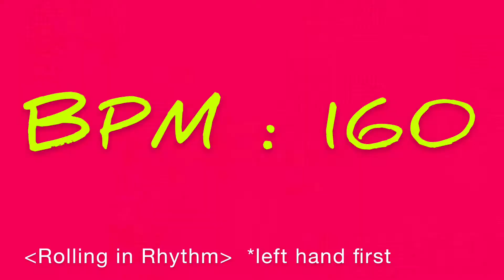Rolling In Rhythm BPM 200 (left hand first)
Rolling In Rhythm /Charley Wilcoxon
2분음표 위에 왼손부터 스트로크